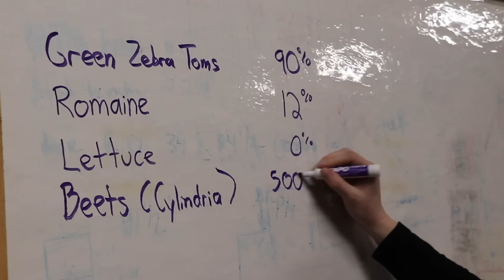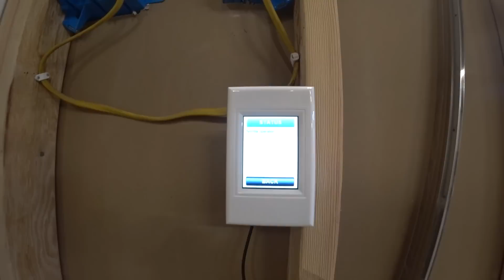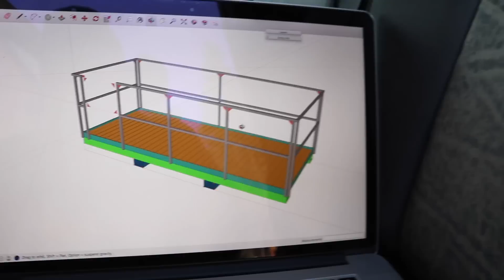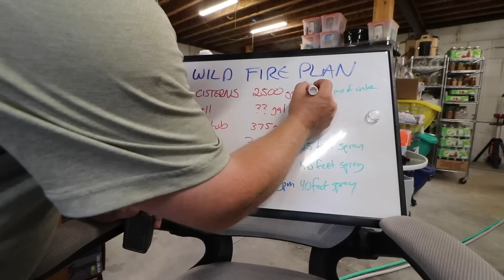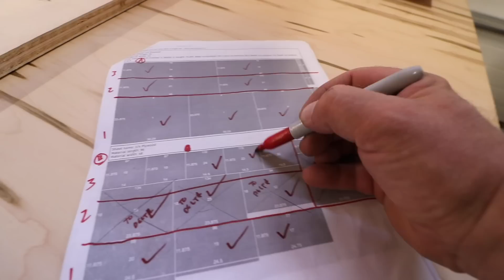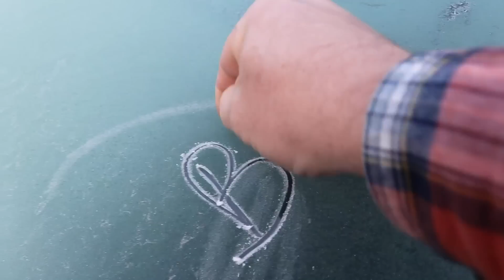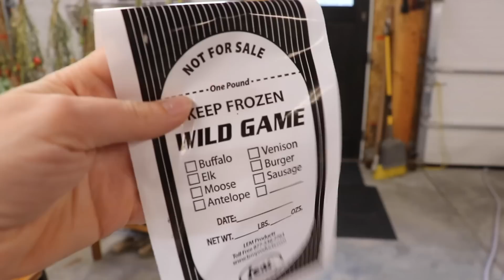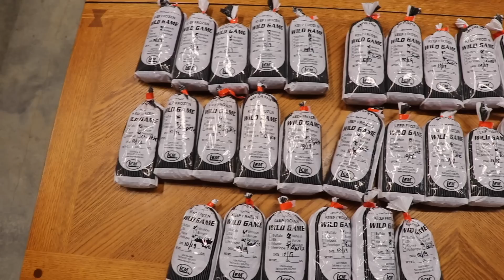FULL VIDEO: 365 Days Building a Remote House - Start to Finish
A full year of the building of a mountain side home in the wilderness.